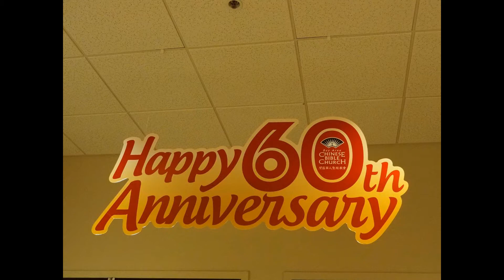Video Recap of 60th Anniversary Celebration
Photo slideshow of the 60th Anniversary Celebration event!